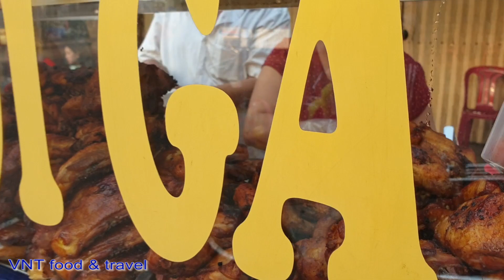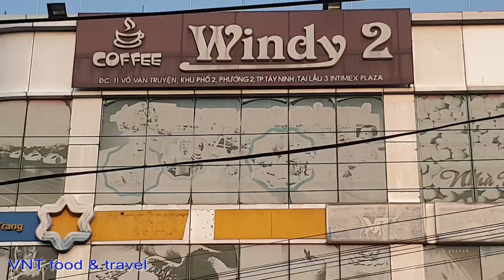Xôi Gà Bà Mỹ chỉ 10k hơn 20 năm luôn đông khách | Ẩm thực Tây Ninh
Video Full: Xôi Gà Bà Mỹ chỉ 10k hơn 20 năm luôn đông khách | Ẩm thực Tây Ninh. Thời gian bán từ 15h - 21h.
 - Địa chỉ: 20 Võ Văn Truyện, KP1, P2, TP. Tây Ninh
 - Giá: 10k (10,000 VNĐ)

Xin chào Quý vị và các bạn thân mếm, kênh VNT food & travel nhằm chia sẽ văn hóa đa dạng trong lĩnh vực ăn uống ở sài gòn (saigon food ), hay là ẩm thực sài gòn ( saigon cuisine) và đặc biệt là ẩm thực đường phố rất phong phú và đa dạng (  street food of saigon ), Bên cạnh đó VNT sẽ hướng dẫn quý vị và các bạn những địa điểm nổi tiếng tại Sài Gòn ( saigon travel guid ). VNT xin cám ơn ạ !!